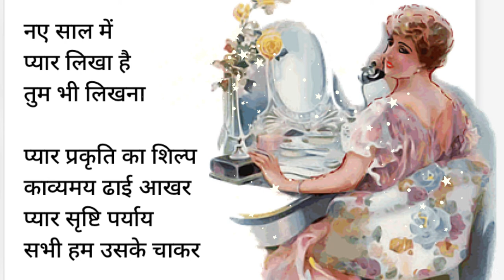Naye sal me pyar likha h॥Madhwas kaushal class